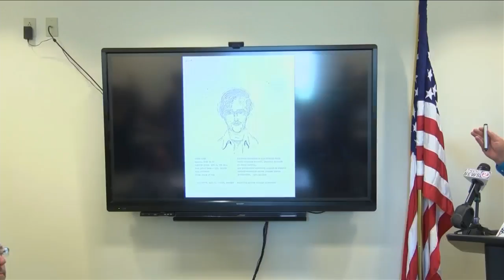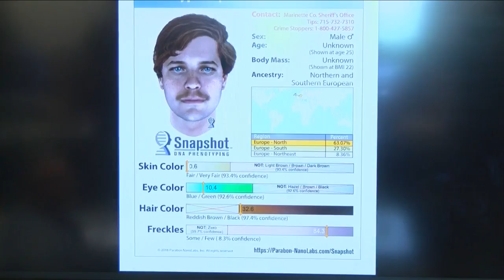Marinette County cold case murder new details